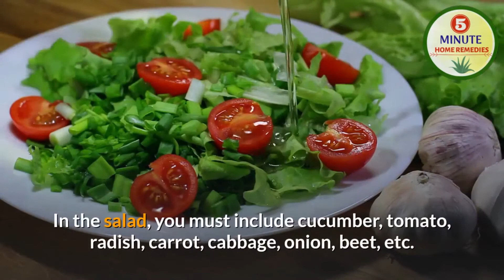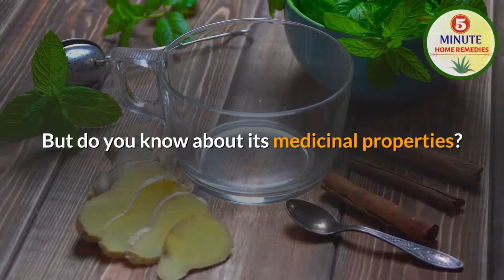HOW TO BOOST IMMUNITY | How to boost Immune Power Naturally | Immunity boosting foods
Topics Covered:
immunity
immune
how to boost immunity power
immune system
boost immunity
how to increase immunity power
how to boost immunity power in body
boost immunity power
foods to boost immunity
increase immunity
increase immunity power food
increase immunity power